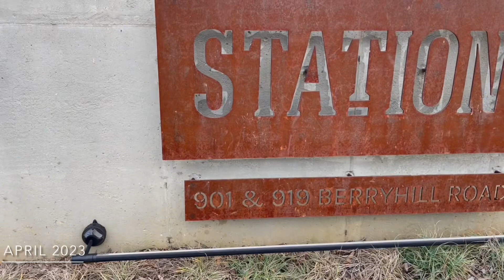Vlog| A Few Weeks in my Life, Alvin Ailey Performance, Fundraising Gala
Hey Y'all! Come along and spend a weeks in my life. Hope that you’re well and enjoy a few clips from the last few weeks.